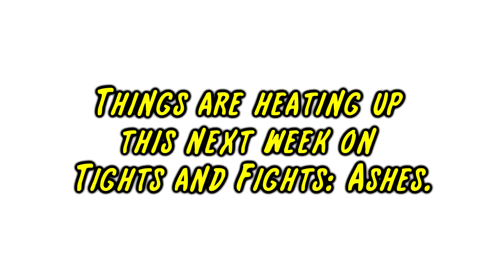It's All About Sex! | Tights and Fights: Ashes Coming Attractions!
Leopard Woman gets all hot and bothered about a coffee maker, but is it all part of her plan to get rid of the useless new super heroes? And Fantabulous Gal finally gets to move into her new home... and starts on a new venture.

It's all in Week 11 of Tights and Fights: Ashes - the hilarious super hero web series and transmedia comedy!